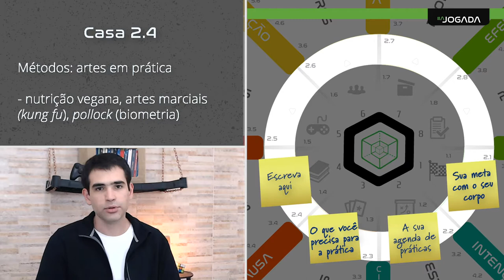AULA 3 - tema 2 - Casa 2.4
Assuntos: corpo, vida, saúde, métodos